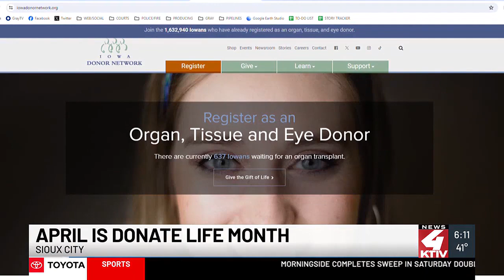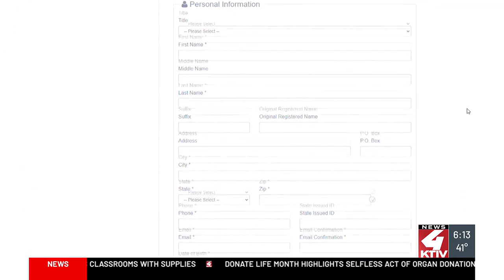Donate Life Month highlights selfless act of organ donation